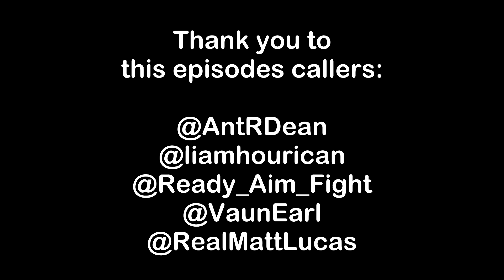Bob's Answerphone Episode #4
“Bob’s Answerphone”  is a series of 2 minute interactive animated shorts where we learn about Bob through what YOU the viewers call in to say!

Bob is a friend, neighbour, relative, someone who’s complained to the council. In fact Bob is whoever the callers who leave voicemails for him want him to be.

Why not leave a message for Bob now and maybe your message will appear in the next episode.